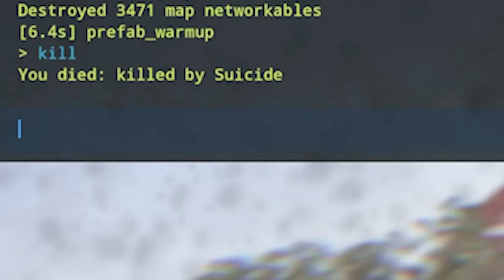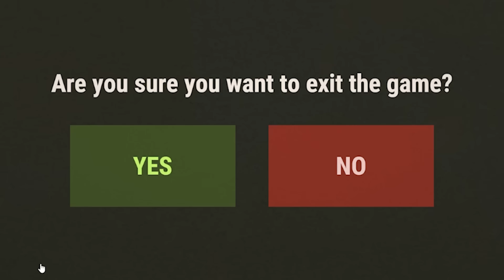How a Girl uses Handcuffs in Rust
Outro @bunnybelledelphine